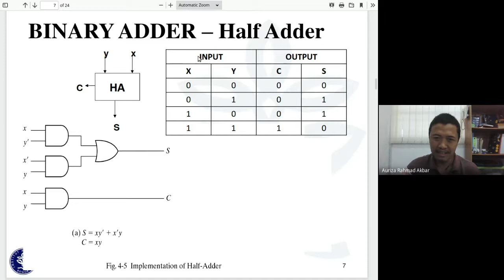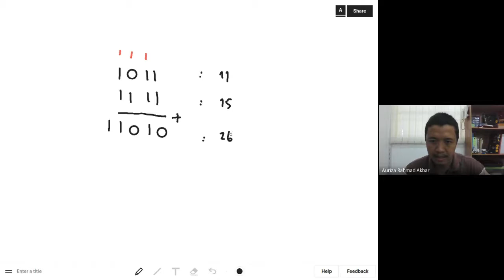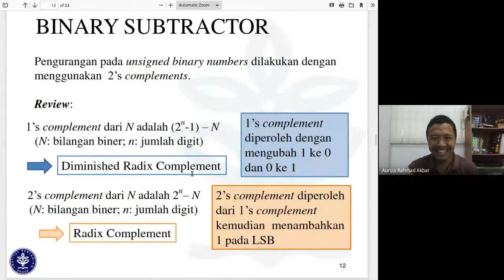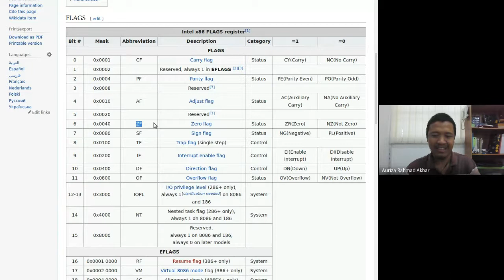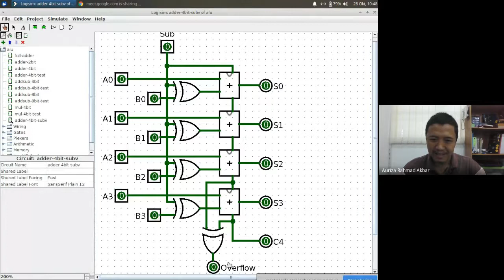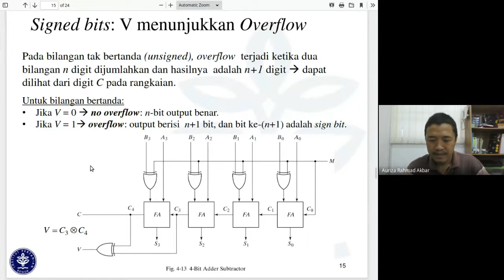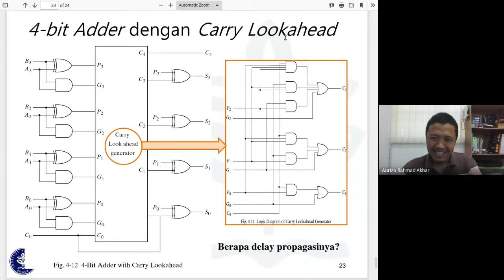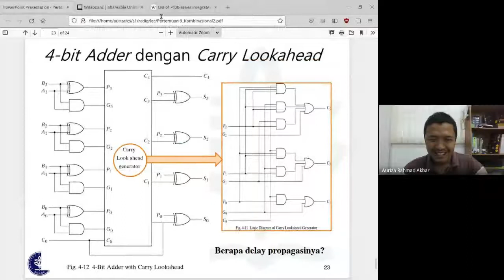Radig #09: Adder, Subtractor